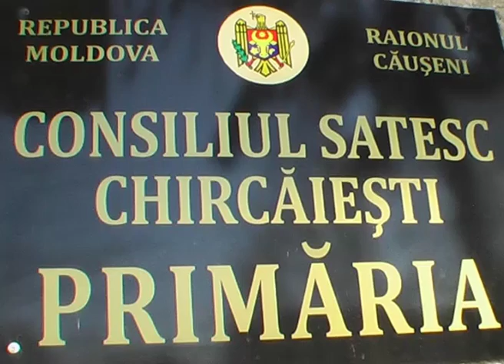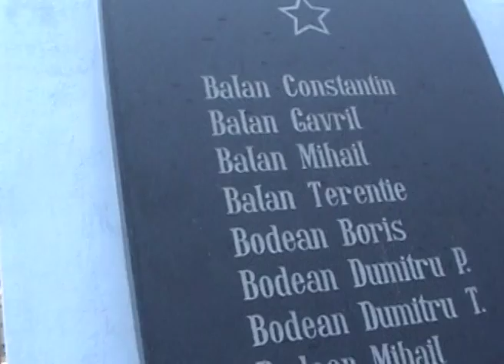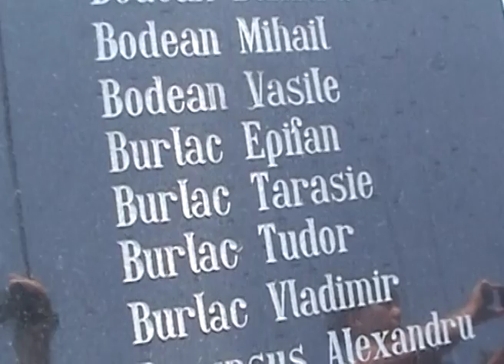noutati din chircaiesti--sfintirea monumentului-2015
sfintirea monumentului eroilor cazuti in razboiul din 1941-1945 , dupa reparatie in 2015, -a filmat TUDOR  UNTU  (" curic")